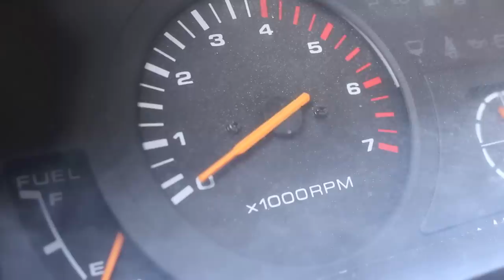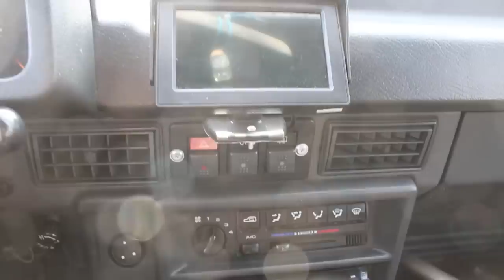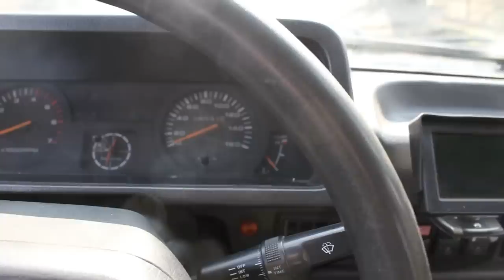Złomnik: tajemnicza terenówka z dalekiego kraju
Jeżdżę nietypową terenówką. Kto pierwszy zgadnie jaką?

Naklejki